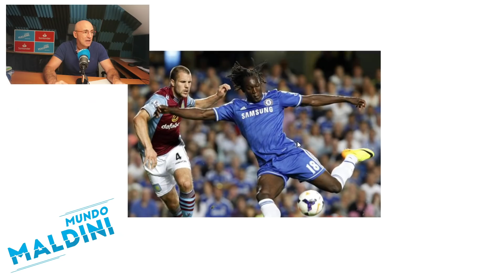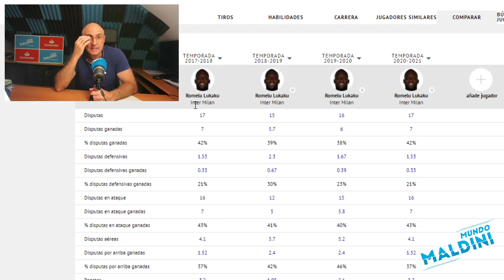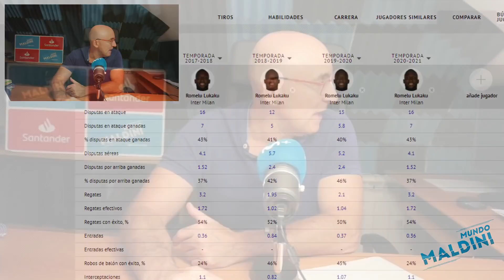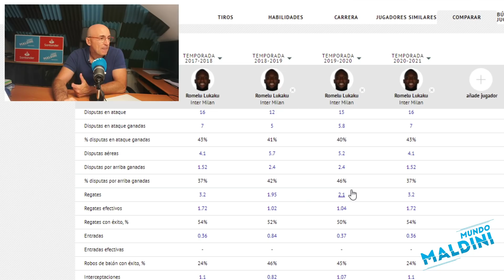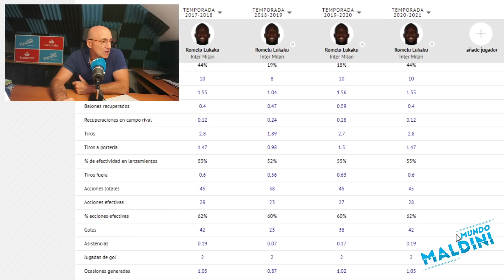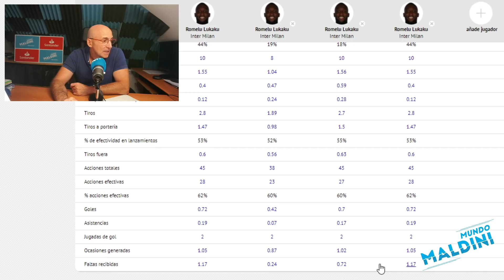LUKAKU AL CHELSEA, OFICIAL. FICHAJE BOMBA. ¿LES DA PARA GANAR LA PREMIER? EL ANÁLISIS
Llega Lukaku al Chelsea en un regreso triunfal años después y que aquí analizamos. ¿Puede darle el título de Premier al Chelsea? ¿La Champions? Os hablo de sus características, sus posibilidades, el equipo en general y al propio Lukaku en el Laboratorio. Espero vuestra opinión en los comentarios cracks!